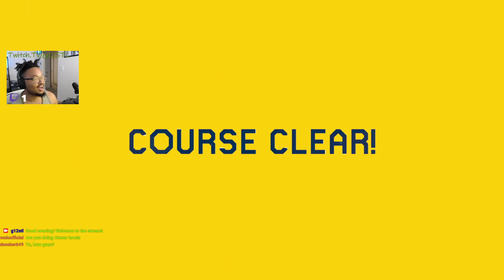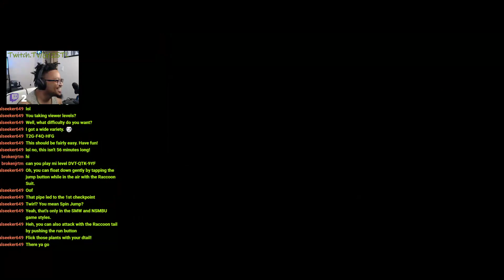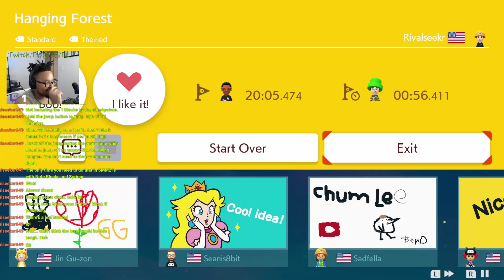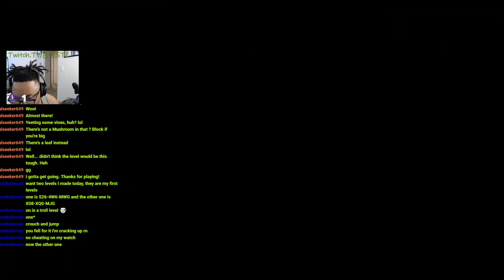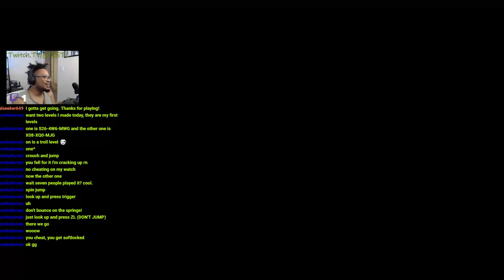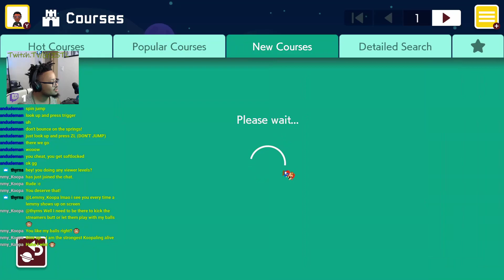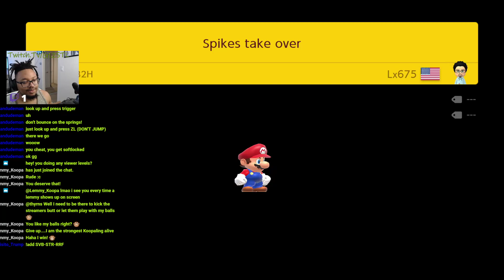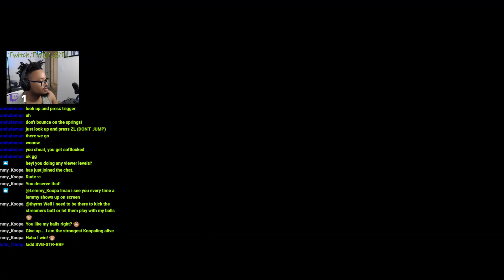LIVE STREAM|Super Mario Maker 2 (Don't Expect Much...)